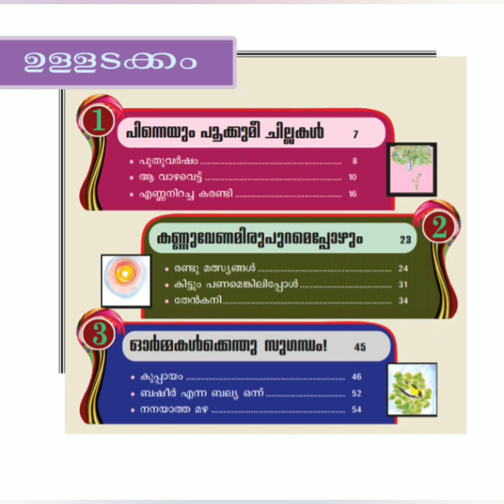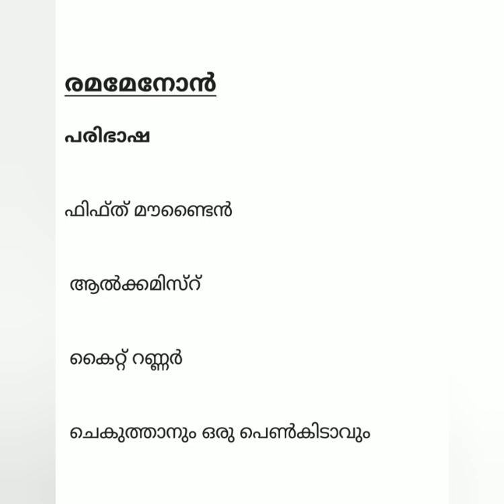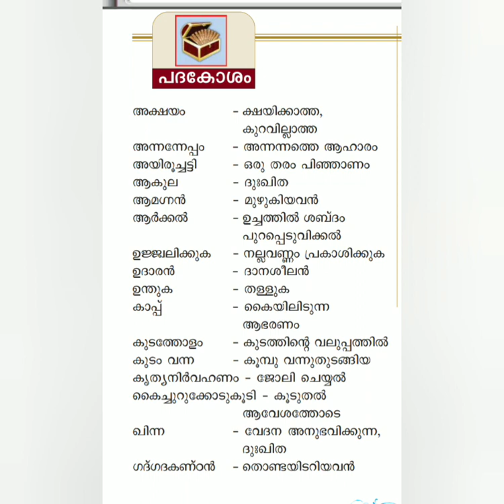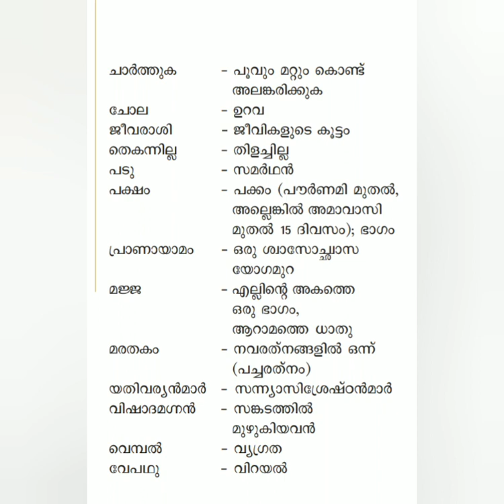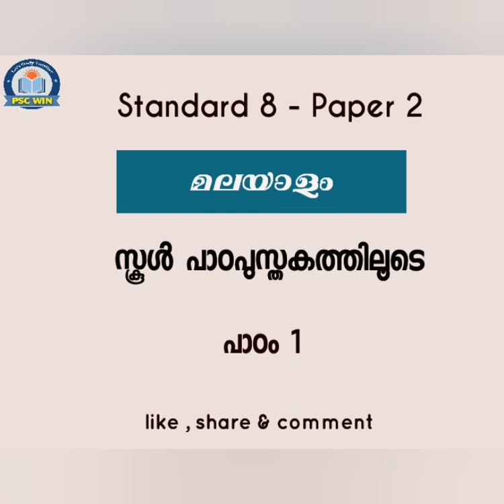standard 8th | മലയാളം 2nd paper | പാഠം 1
മലയാളം വിഭാഗത്തിൽ മാർക്കുകൾ ഇനി പോകാതെ നോക്കാം ...

എട്ടാം ക്ലാസ് മലയാള പാഠപുസ്തകം പഠിക്കാം